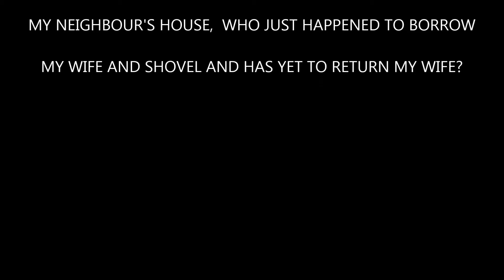CRY ME A RIVER by WAYNE TOTTEN